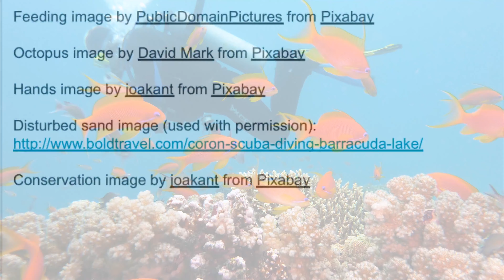Sustainable Scuba Diving 2160p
This video explains what you can do to help the oceans and marine life by practicing sustainable scuba diving.
Author: Grade 5 Student in Tanzania, with a passion for the ocean, marine life, and scuba diving.  I hope this video will help others be more environmentally friendly when you dive.